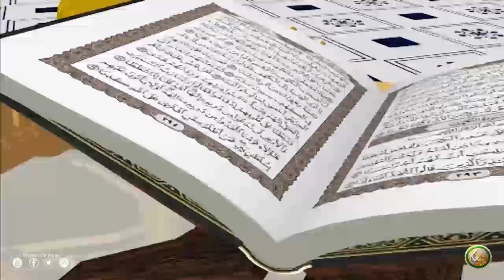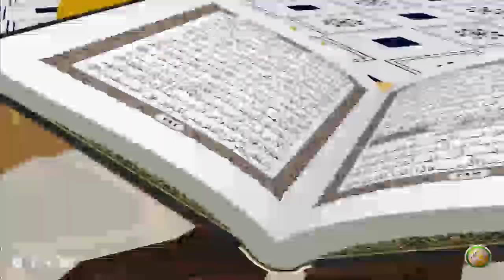Molana Abu Wail Fazal Habib | Pashto Bayan 02 | پروګرام پوھنتون، مولانا ابو وایل فضل حبیب